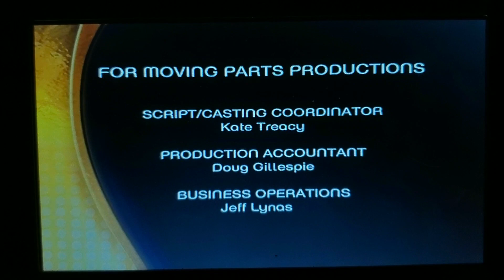The Wrong Coast End Credits (2004)